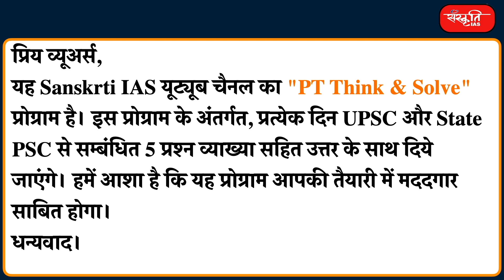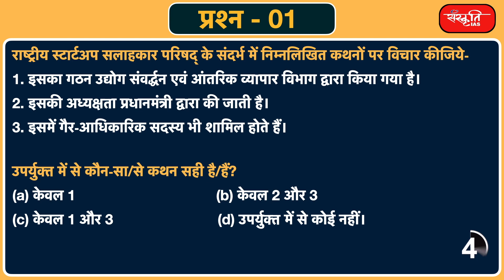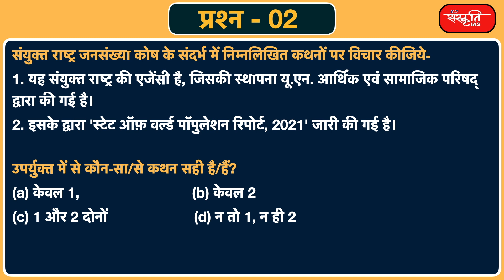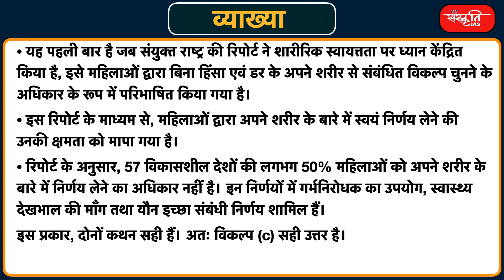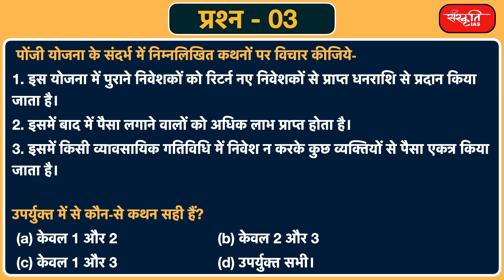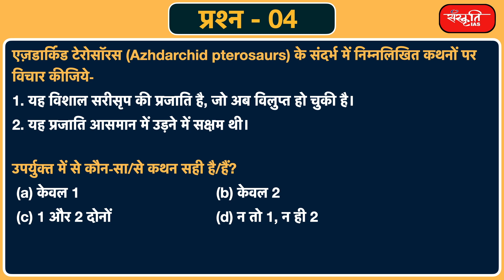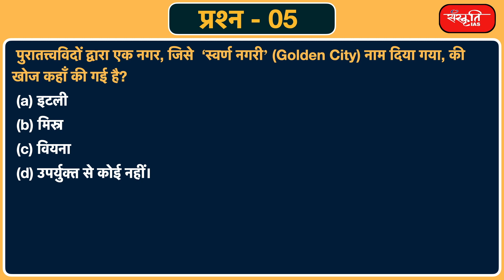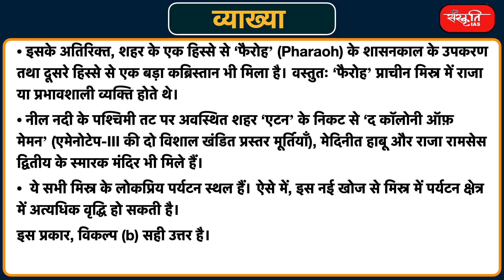#103 - UPSC Prelims Practice Questions and Solution Based on Current Affairs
यह यू.पी.एस.सी. और स्टेट पी.सी.एस के अभ्यर्थियों के लिए संस्कृति IAS का कार्यक्रम "𝗣𝗧 𝗧𝗵𝗶𝗻𝗸 & 𝗦𝗼𝗹𝘃𝗲" है। इस कार्यक्रम के अंतर्गत, प्रतिदिन 5 प्रश्नों को हल व्याख्या सहित करेंगे जो करंट अफेयर्स पर आधारित होगा। हमें आशा है कि यह प्रोग्राम आपकी तैयारी में मददगार साबित होगा।

धन्यवाद।

𝗔𝗱𝗱𝗿𝗲𝘀𝘀 : 631, Ground Floor, Dr. Mukherjee Nagar, Delhi – 110009